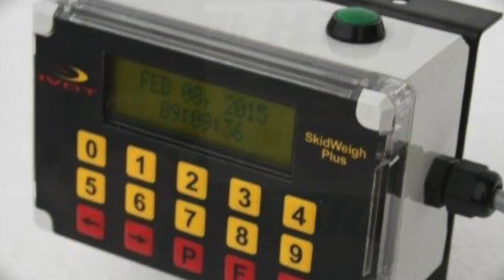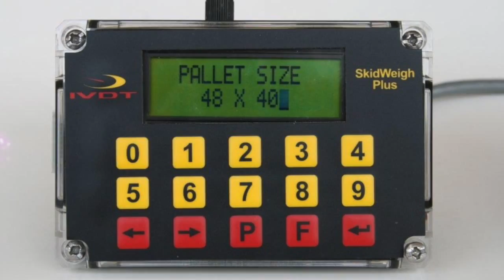Forklift Onboard LTL Freight Dimensioning And Weighing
This video is about Forklift Onboard LTL Freight Dimensioning And Weighing manufactured by Integrated Visual Data Technology Inc.